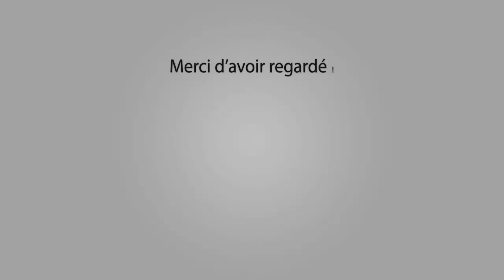NOVES Abrivado Longue 26-08-2017 🐴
Manade Colombet

Outro : YLLiBzify